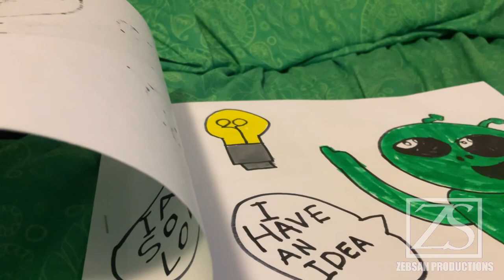Guess What I Made From My School.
And I Made A Weird Comic From School And Then I Made This Comic With Markers

NOTE :
I Really Like School So Much.